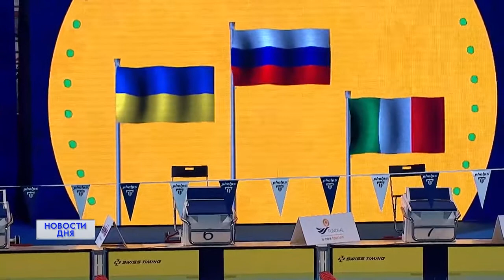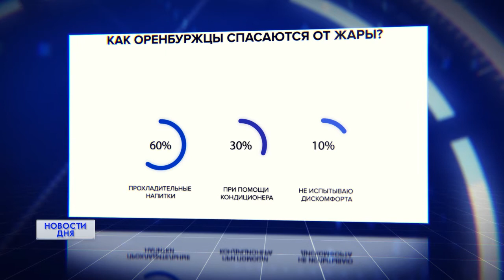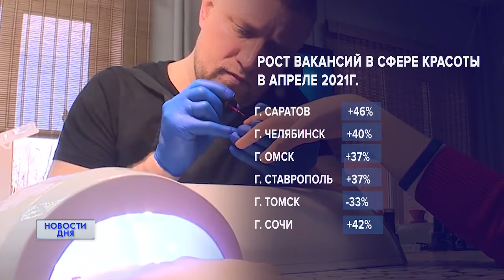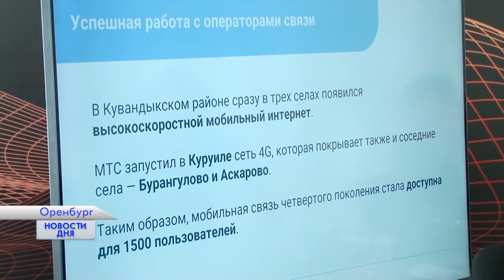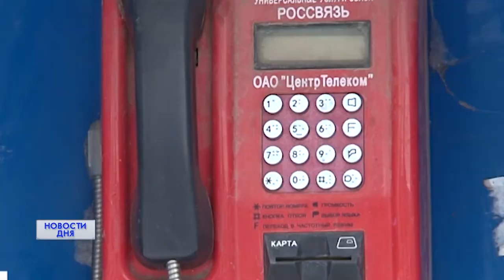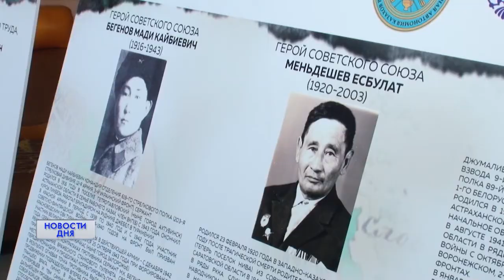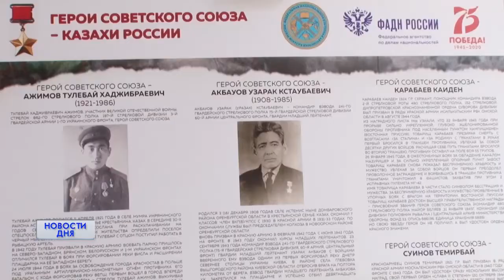Новости дня 18.05.21 15:00